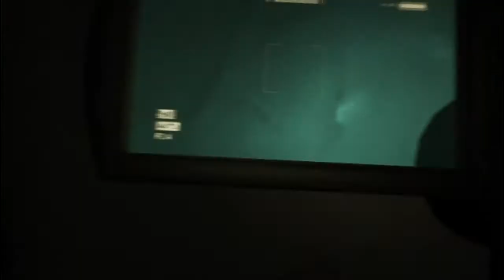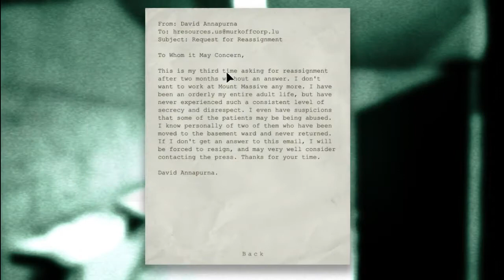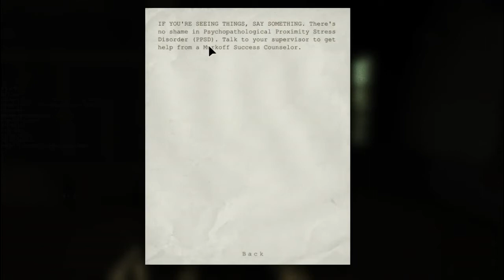outlast ep4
outlast +18 رعب